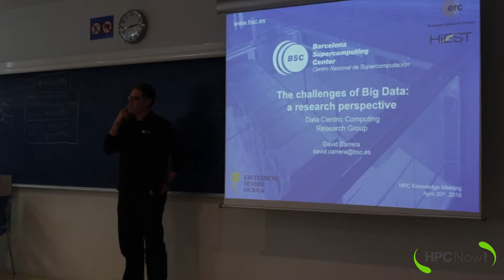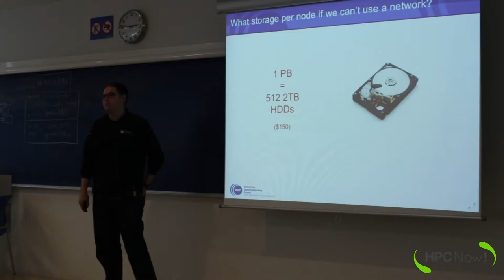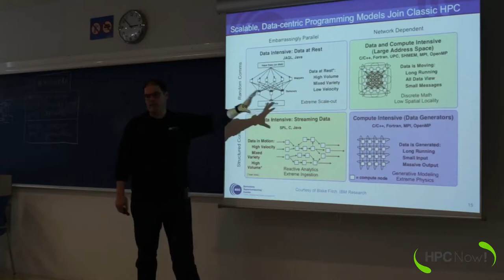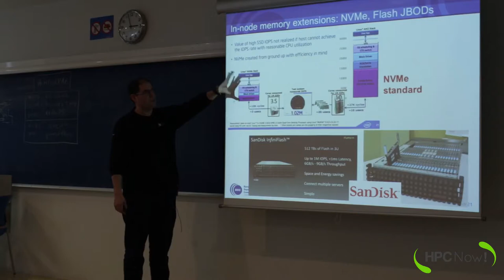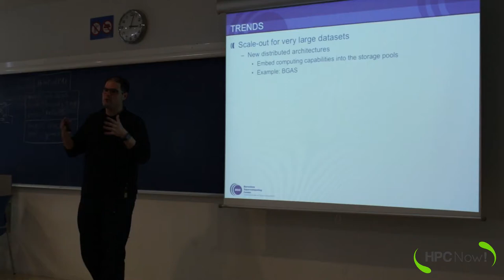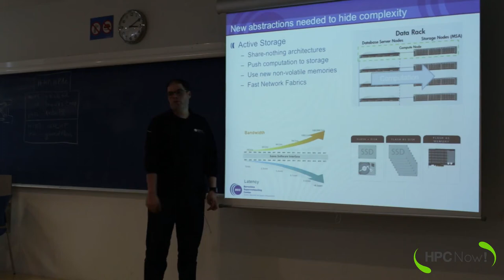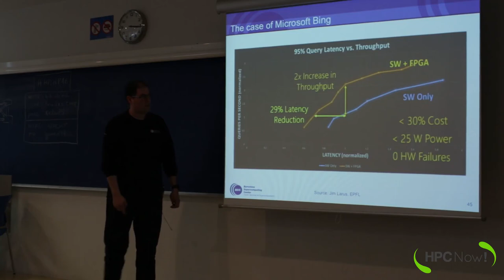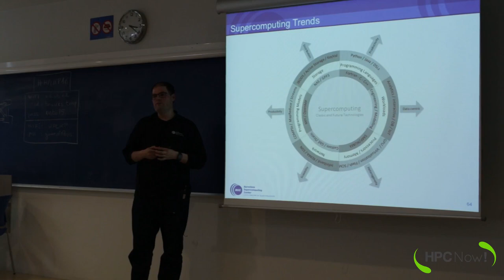David Carrera (BSC) - The challenges of Big Data: a research perspective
BigData is a hot topic these days, very relevant for the scientific community and for many commercial services. It has appeared as a new area of research and applications that goes beyond the traditional data problems, since the large amount of data available nowadays is presenting many new opportunities for analysis as well as requiring new modes of thinking.

This talk will address the technological challenges associated to BigData problems, and will try to cover some of the hype usually associated to this field of research. The convergence between HPC and BigData will be also covered, discussing some of the most relevant BigData projects in the scientific community. The talk will include details about software and hardware approaches used in different domains, and will also pay attention to some of the solutions provided in the commercial solutions to address the challenges of BigData.